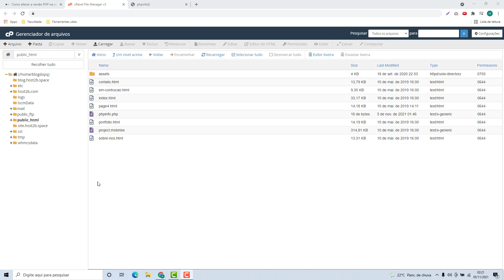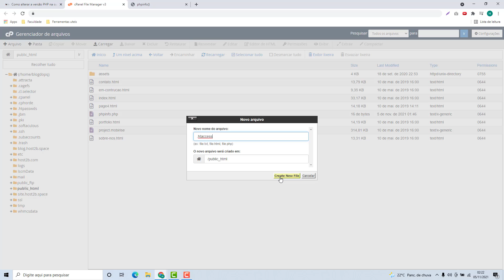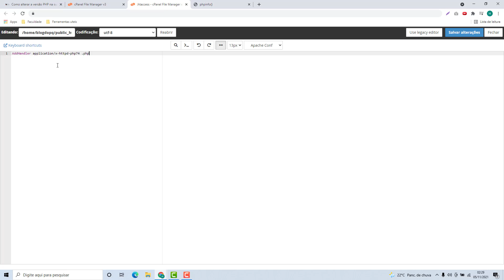Como alterar a versão PHP na Kangaroo Host (Rápido e Fácil) 2022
Aprenda Como alterar a versão PHP na Kangaroo Host facilmente e em poucos minutos

NOTA IMPORTANTE!!!